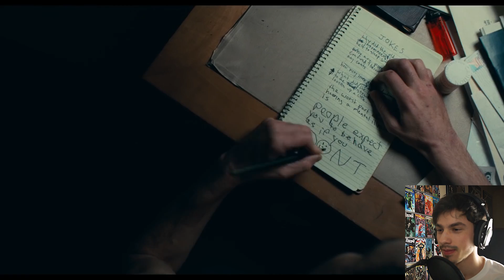JOKER Teaser Trailer | Reaction (Deutsch)